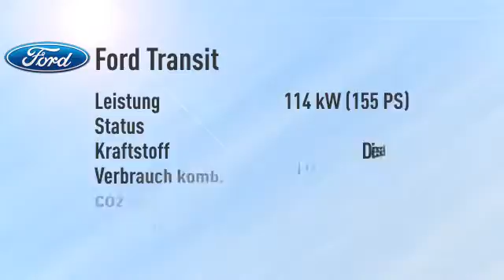Ford Transit Transit Pritsche EK 350 L2/Klima -34%